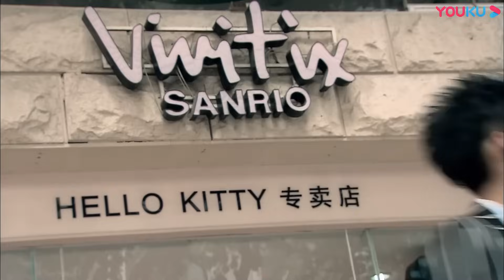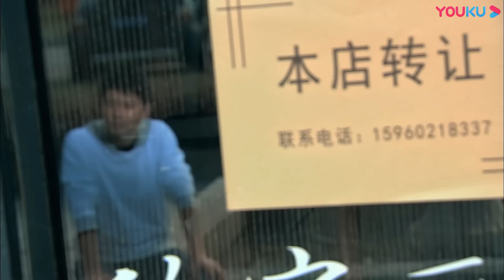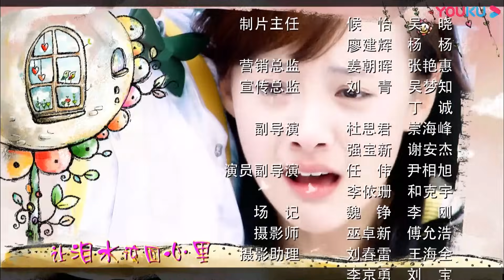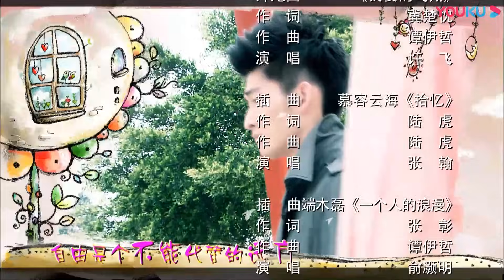【一起来看流星雨 Metetor Shower】EP33 | 云海恍惚出车祸 | 郑爽/张翰/俞灏明/魏晨/朱梓骁 | 青春偶像剧 | 优酷 YOUKU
【一起来看流星雨 Metetor Shower】草根出身的楚雨荨是个品学兼优的高三女生，她最大的梦想就是能入读有名的贵族大学艾利斯顿学院。雨荨的舅舅雪村借钱，把雨荨送进艾利斯顿。云海、端木磊、西门瑞谦和叶朔是艾利斯顿的四大贵族子弟，个个阳光帅气，成为全校女生热捧的偶像。这四个少年不满足于父母安排的生活，不愿就读艾利斯顿，一心想让校长开除自己，于是合谋了种种恶作剧，成为令校长头痛的F4组合。雨荨和F4不可避免地相遇，雨荨由于替人打抱不平而成为F4整蛊的对象，在较量和比拼中相互欣赏成为朋友，F4也为雨荨的坚强自立所震撼。
★主演：郑爽/张翰/俞灏明/魏晨/朱梓骁
★集数：36集
▶更新时间：每日两集